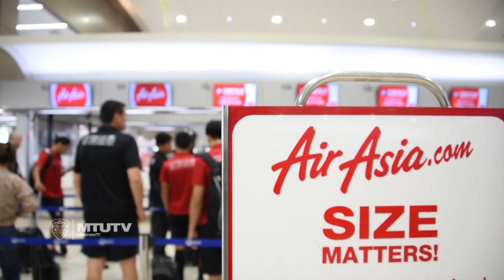ขุนพลกิเลนผยองเดินทางไปจังหวัดอุบลฯ โดยสายการบินแอร์เอเชีย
เมืองทองทีวี : ขุนพลกิเลนผยองเดินทางไปจังหวัดอุบลฯ โดยสายการบินแอร์เอเชีย เพื่อลงสนามโปรแกรมฟุตบอลไทยลีกสัปดาห์ที่ 22 v สโมสรอุบลฯ ในวันเสาร์ที่ 7 ก.ค. นี้ครับ